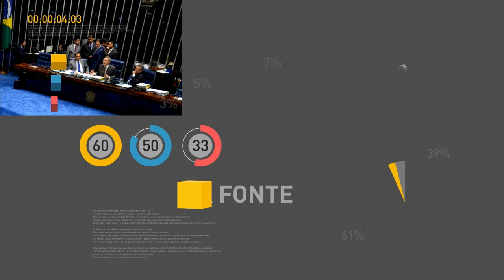Michel Temer recebe cartas credenciais de 11 embaixadores estrangeiros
REPÓRTER NBR 18H - 23.06.16: O presidente em exercício Michel Temer recebeu hoje as cartas credenciais de 11 embaixadores estrangeiros que a partir de agora podem trabalhar oficialmente no país. E mais: A partir de hoje, estudantes selecionados no Sisu já podem fazer as matrículas. Foram liberados quase R$ 46 milhões de reais para o pagamento de 78 mil bolsas em diversos programas de educação básica e superior.